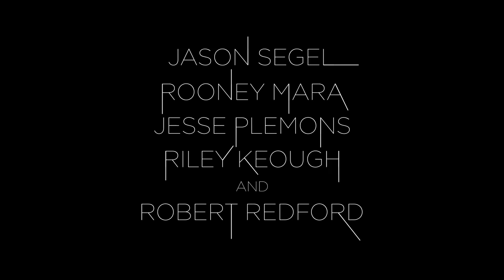The Discovery | Official Trailer [HD]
One year after the existence of the afterlife is scientifically verified, millions around the world have ended their own lives in order to “get there”. A man and woman fall in love while coming to terms with their own tragic pasts and the true nature of the afterlife. Now streaming on Netflix.